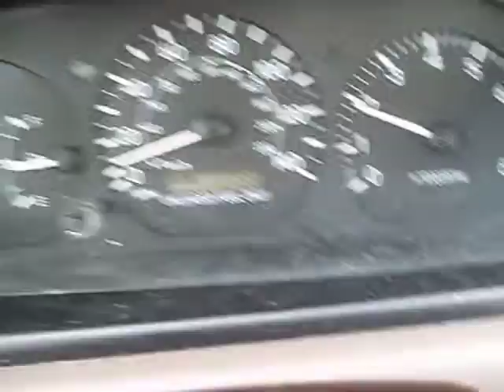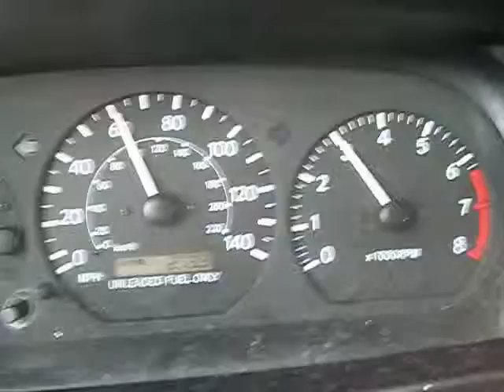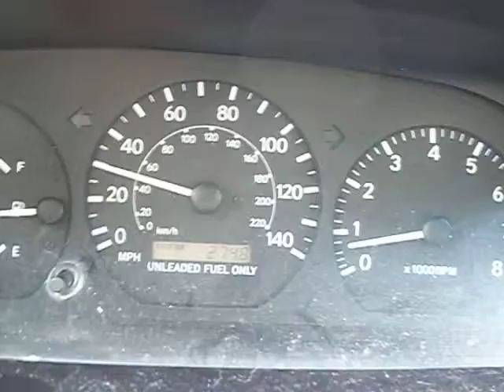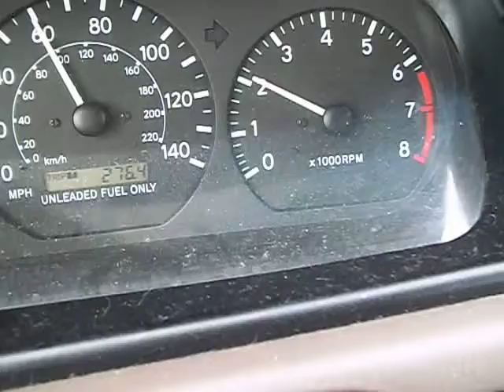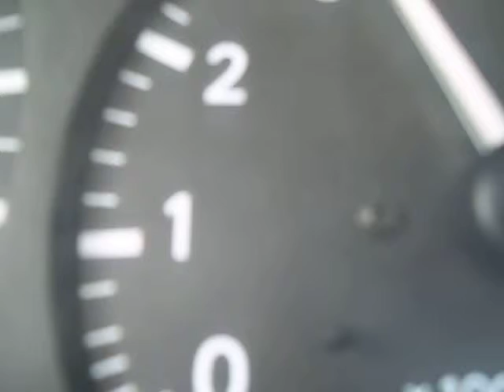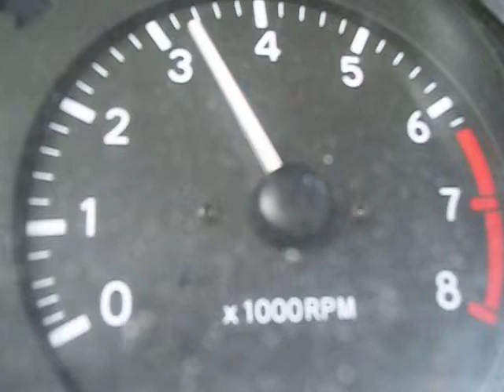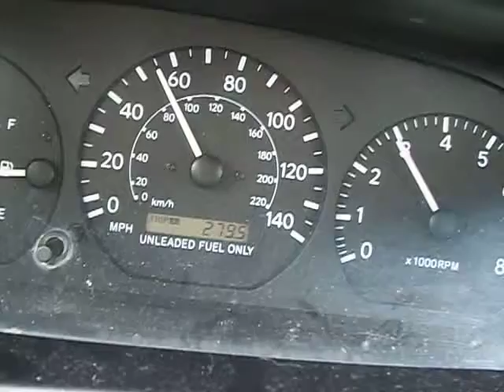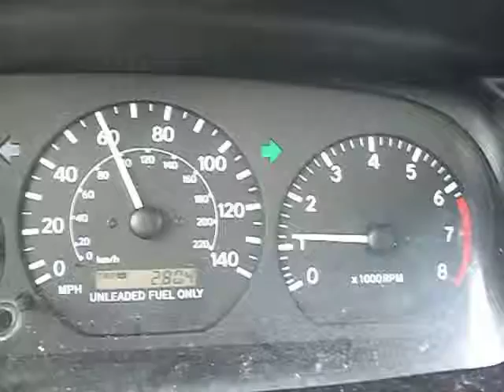Driving my Camry